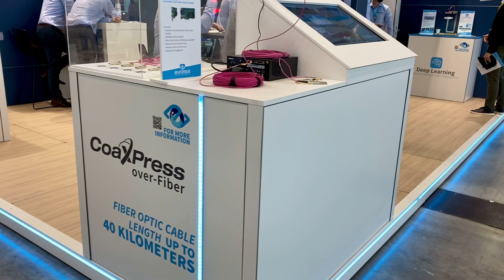Redwood Industrial Video Camera on display at VISION Stuttgart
Redwood 65MP digital video camera (9344x7000) at 71fps